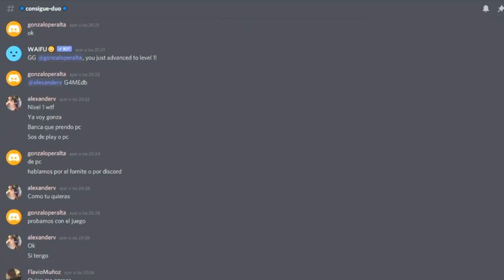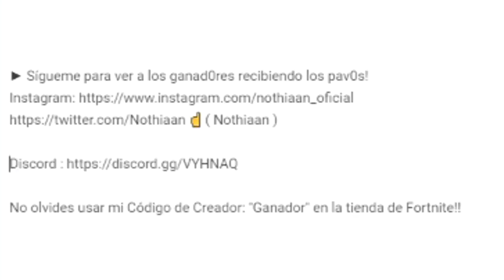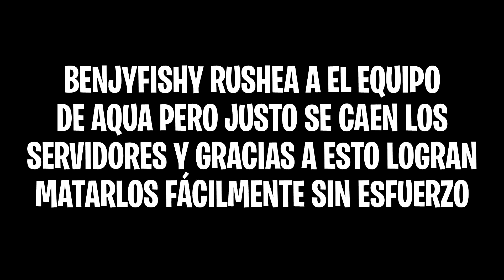BENJYFISHY ES AYUDADO POR EL SERVIDOR DE FORTNITE EN UNA PARTIDA PARA GANAR!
En este video BENJYFISHY ES AYUDADO POR EL SERVIDOR DE FORTNITE EN UNA PARTIDA PARA GANAR!

🔶 Para participar en los s0rte0s diarios de 1.000 pavos solo tienes que:

- Activar la campanita 🔔
- Comentar